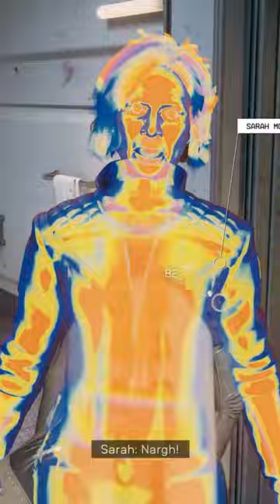Getting Rejected by Sarah Morgan in Starfield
nooooooooooo sarah nooooooooooo